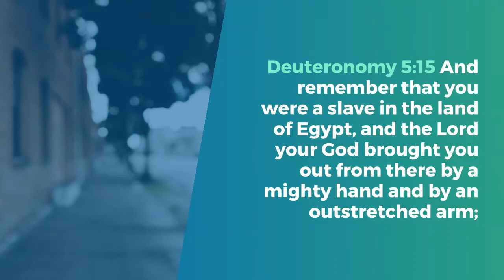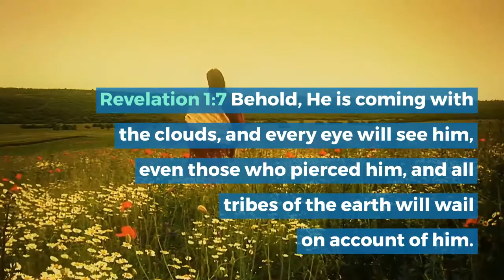30 bible verses about remembering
Every November 11our country stops to remember all the soldiers that fought and died for our country.

We remember their sacrifice and the freedom we have gained because of them. Just like we take time to remember the soldiers, the bible also calls us to remember.

In the bible, there are many bible verses about remembering. I wrote a blog post that shares 30 bible verses about remembering.

But for this video, I have tried to break down those verses about what God wants us to remember into 7 sections.

1. Remember who God is
2. Remember our bondage to sin
3. Remember what God has done for you
4. Remember the Promises of God
5. Remember our Hope
6. Remember His death
7. Remember His Return